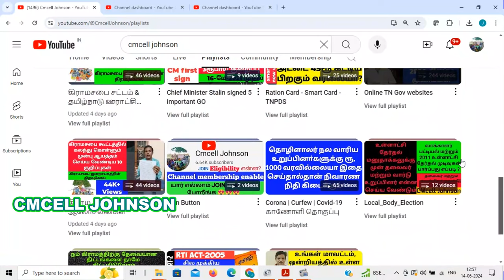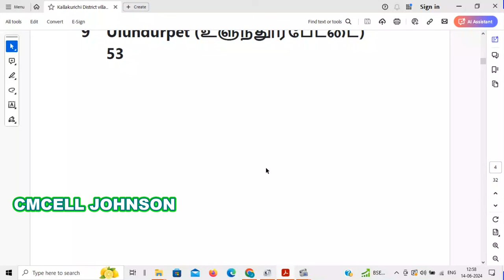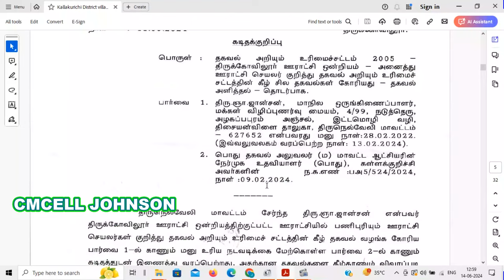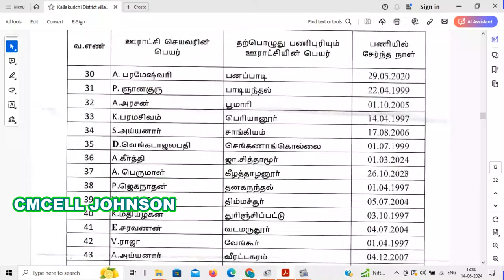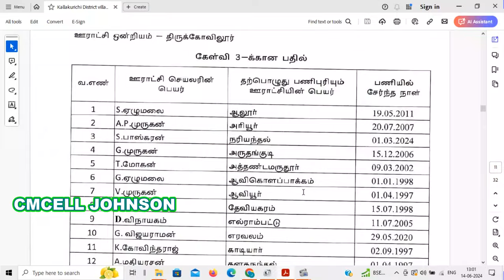Kallakurichi district village panchayat secretary details கள்ளக்குறிச்சி மாவட்ட பஞ்சாயத்து செயலாளர்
கள்ளக்குறிச்சி  மாவட்ட கிராம பஞ்சாயத்து செயலாளர் பணி அனுபவம் விவரங்கள் Kallakurichi district village panchayat secretary work experience  details.

Kallakurichi district village panchayat secretary work experience details

Rules, 2023.